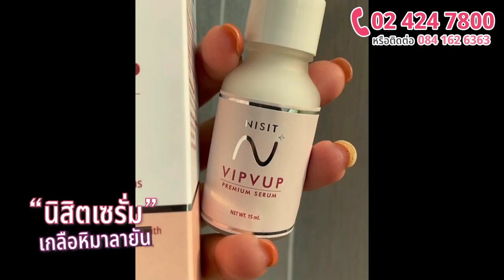รีวิวผู้ใช้จริง จากน้องใบเฟิร์น "นิสิต" นักศึกษาที่ใช้ "นิสิตเซรั่ม" เซรั่มเกลือหิมาลายัน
✅ 1 ขวด 290.- ส่งฟรี (❌ จาก 580.-)
✅ 2 ขวด 490 .- ส่งฟรี (❌ จาก 980.-)
✅ 3 ขวด 690 .- ส่งฟรี (❌ จาก 1,380.-)
✅ 5 ขวด 990 .- ส่งฟรี (❌ จาก 1,980.-)
🔥 เก็บเงินปลายทางเพิ่ม 30 บาท